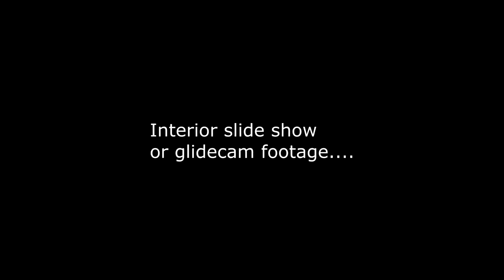44 Lihau Test Aerial Video